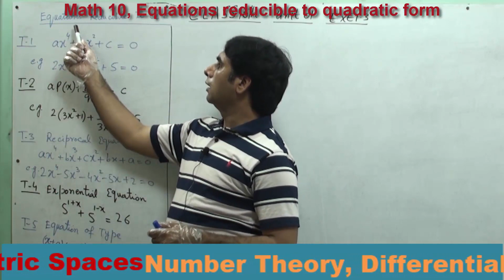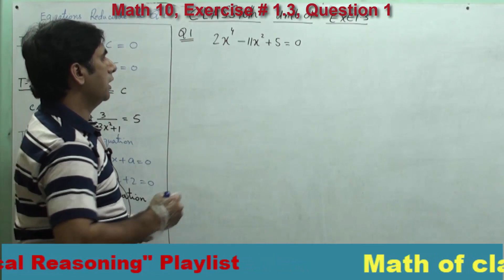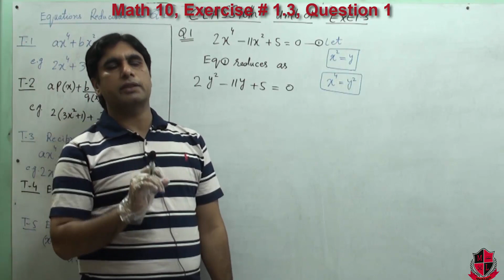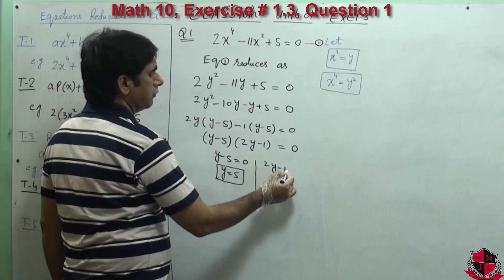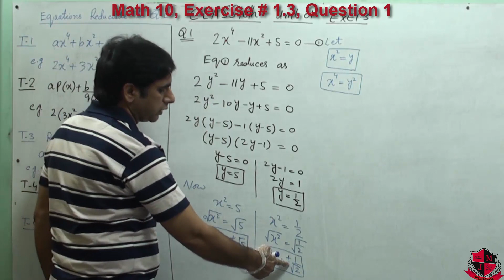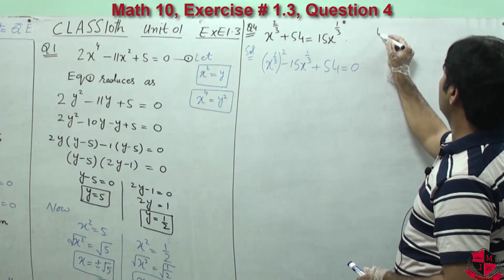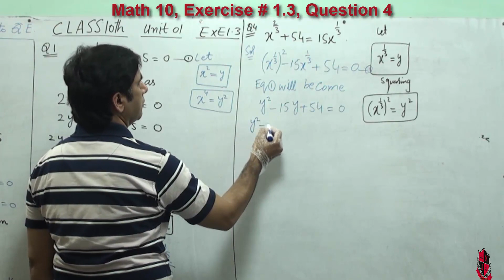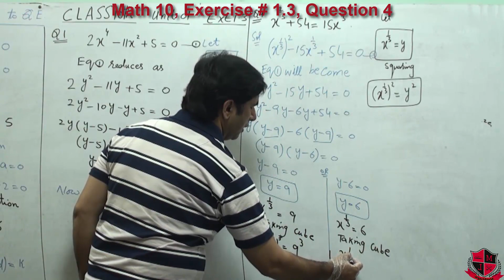Equations reducible to quadratic form type I. Math 10, Unit 01, Lec_1.3-01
In this lecture series "Math 10" Mr. Muhammad Saleem. will teach thoroughly mathematics of class 10.